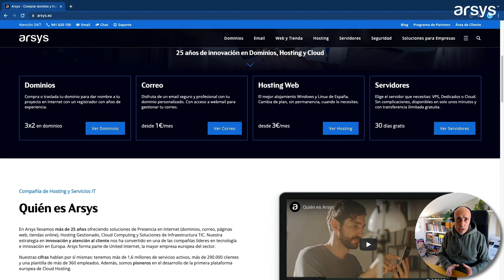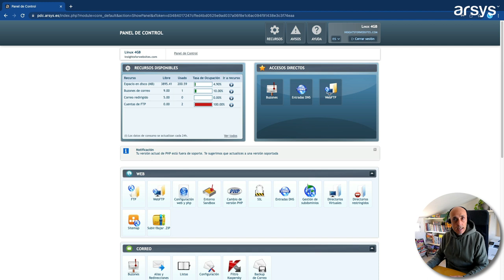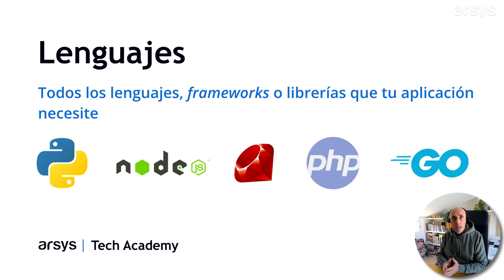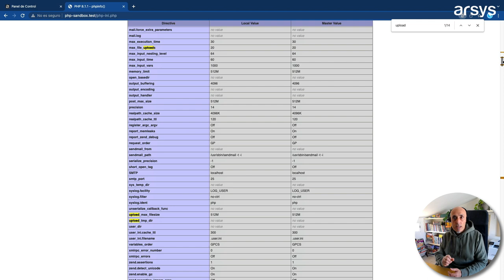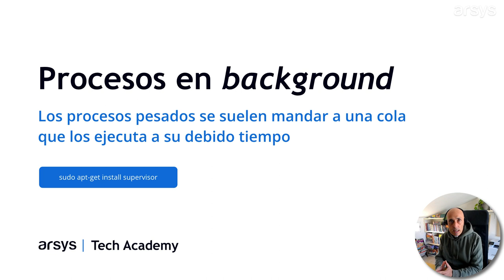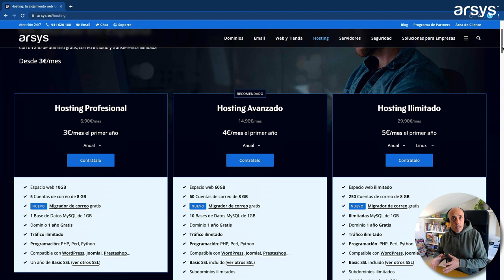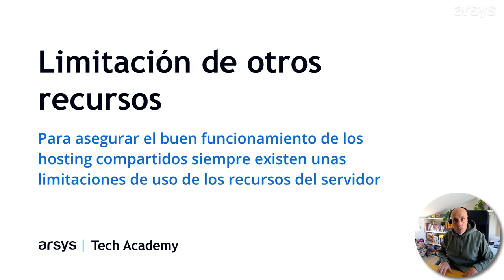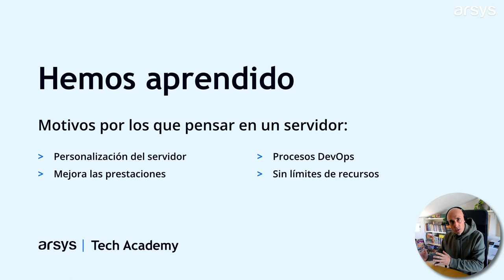01. Cuándo cambiar a un servidor | Curso de Servidores: primeros pasos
En este primer capítulo del curso Primeros pasos en Servidores,  explicamos por qué pasar de un hosting compartido a un servidor, ya sea un Servidor Dedicado, un VPS o un Servidor Cloud.